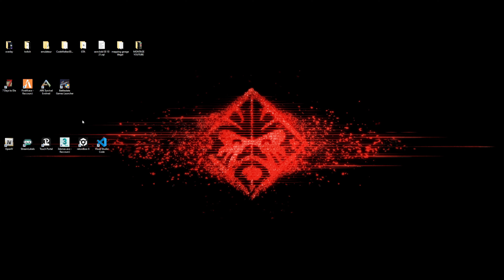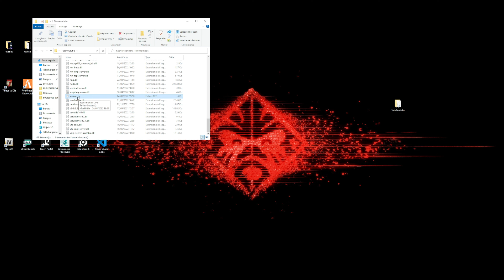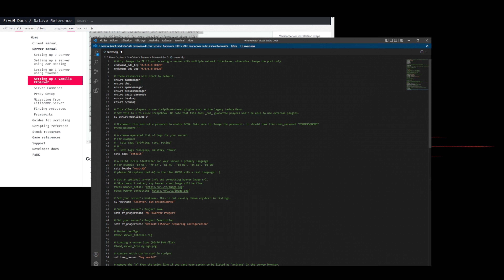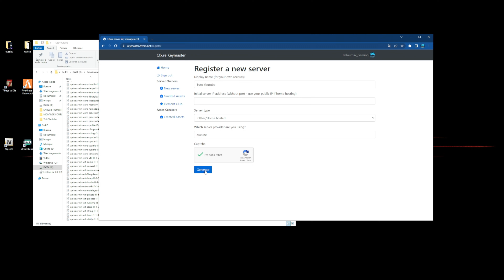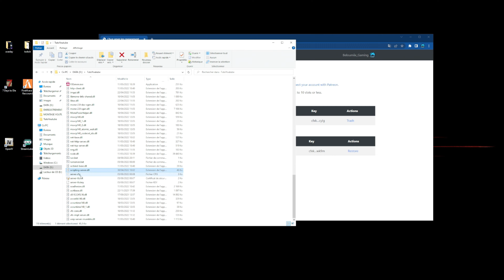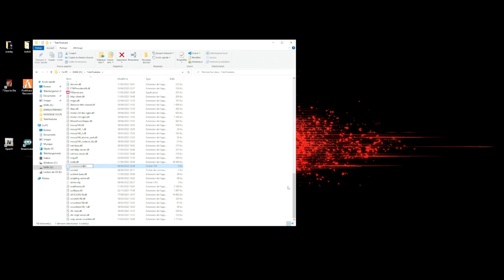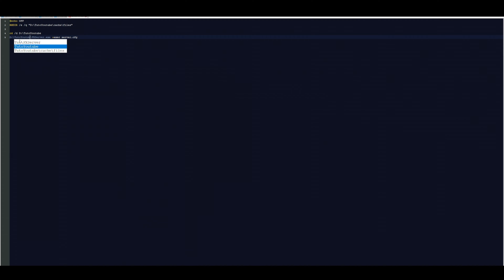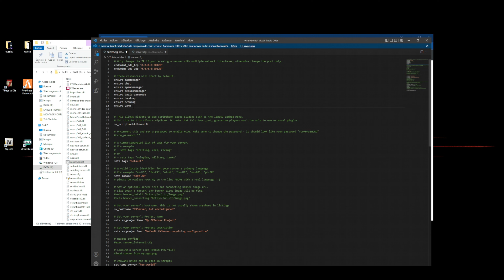CRÉER SON SERVEUR GTA RP - FIVEM (FAIRE UNE BASE DE A à Z) #1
Tous les liens de la vidéo sont ci-dessous.

CREER SON SERVEUR GTA RP - FIVEM (FAIRE UNE BASE DE A à Z)

Ci dessous tous les liens pour la vidéo pour créer votre base et faire votre serveur GTA 5 RP sur Fivem.

A LIRE !!! INFORMATION IMPORTANTE
NE METTEZ PAS VOTRE DOSSIER TUTOYOUTUBE SUR VOTRE BUREAU MAIS A LA RACINE DE VOTRE DISQUE DUR C OU D

Runserver.bat :
@echo OFF
RMDIR /s /q "D:\TutoYoutube\cache\files"
cd /d D:\TutoYoutube
D:\TutoYoutube\FXServer.exe +exec server.cfg

DEMANDE D'AIDE SUR LES TUTOS